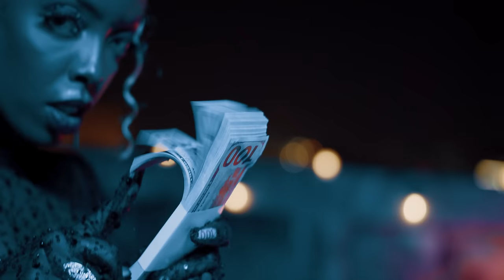Kataleya & Kandle - Njagala Money (Official Video)